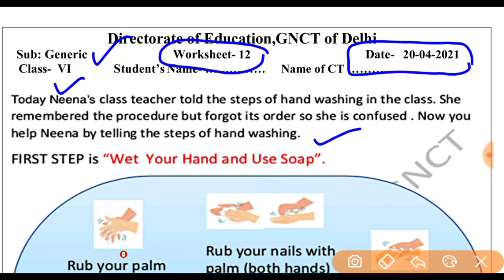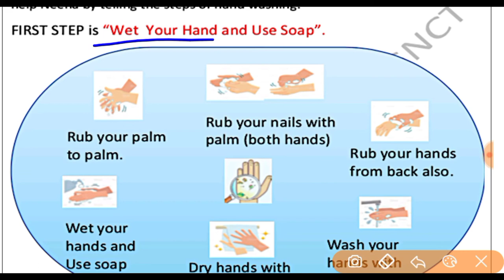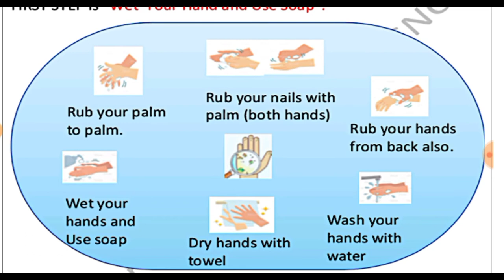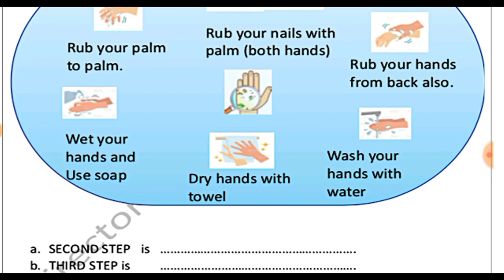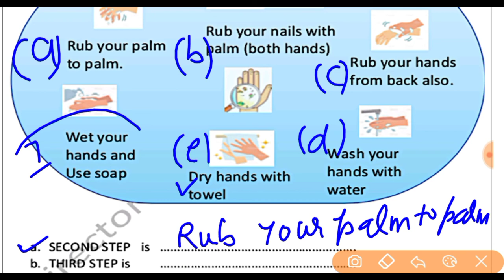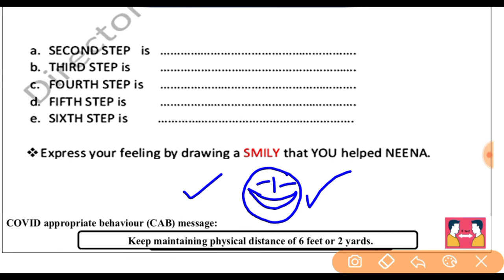worksheet 12 class 6 (20/4/21) English medium generic worksheet/ class6 worksheet 12/class 6